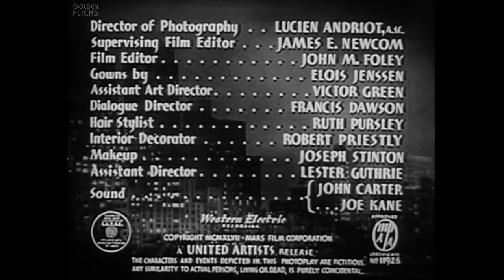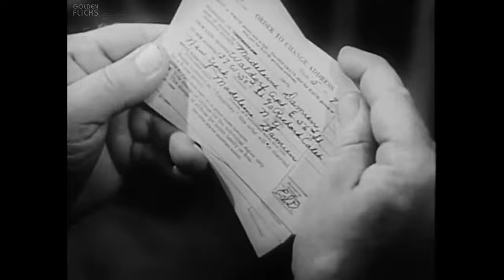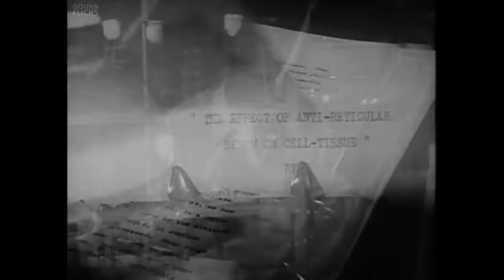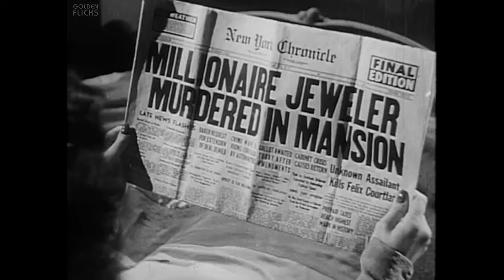Dishonored Lady (1947) | Full Movie | Robert Stevenson | Hedy Lamarr, Dennis O'Keefe, John Loder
Watch the 1947 Hollywood film, Dishonored Lady directed by Robert Stevenson and starring Hedy Lamarr, Dennis O'Keefe, John Loder & others.

Director: Robert Stevenson
Writer: Edward Sheldon, Margaret Ayer Barnes, Edmund H. North
Cast: Hedy Lamarr, Dennis O'Keefe, John Loder